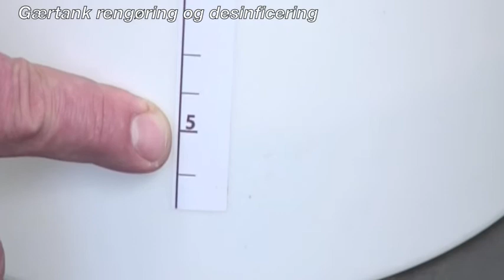009 DK Ølbrygning BREWSTER - Gærtank rengøring og desinficering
009 DK Ølbrygning BREWSTER - Gærtank rengøring og desinficering